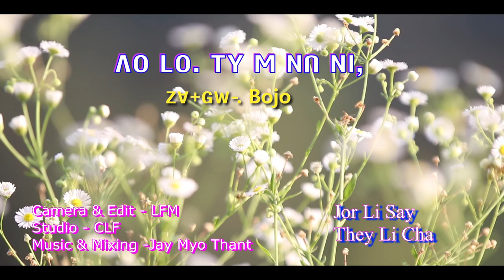ꓥꓳ ꓡꓳ. ꓔꓬ ꓟ ꓠꓵ ꓠꓲ, ꓜꓯ+ꓖꓪ꓾ ꓐꓳꓙꓳ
ꓥꓳ ꓡꓳ. ꓔꓬ ꓟ ꓠꓵ ꓠꓲ,
ꓜꓯ+ꓖꓪ꓾ ꓐꓳꓙꓳ

ꓦ1. ꓥꓪ ꓠꓲ ꓟ ꓠꓯ ꓗꓪ ꓠꓴ ꓕꓲ ꓣꓳ ꓔꓯ ꓡꓰ
       ꓮ ꓕꓯ ꓥ ꓟꓲ ꓓꓵ ꓙ ꓠꓲ ꓟ ꓦ ꓡ ꓡ
       ꓠꓴ ꓔꓯ ꓥꓪ ꓧꓪ. ꓛꓲ ꓠꓴ ꓔꓯ ꓥꓪ ꓓꓵ ꓙ ꓔꓬ
       ꓢꓴ ꓟꓽ ꓙ ꓜꓲ ꓟꓲ ꓠꓴ ꓙ ꓜꓲ ˍꓡꓳ=
       ꓢꓴ ꓟ ꓢꓷ. ꓐꓯ ꓟꓲ ꓠꓴ ꓢꓷ. ꓟ ꓥꓳ=

ꓚꓧꓳ. ꓠꓴ ꓔꓯ ꓥꓪ ꓠꓲ ꓟ ꓠꓯ.ꓼ ꓗꓪ ꓐꓰ
           ꓘꓴ ꓓꓳ ꓡ ꓟ ꓠꓵ ꓠꓲ, ꓗꓪ ꓐꓰ-.
          ꓮ ꓟꓶ ꓮ ꓕꓯ ꓟꓲ ꓠꓴ ꓔꓯ ꓦ ꓡꓱ ꓥꓳ ꓡꓳ ꓔꓬ ꓠꓲ ꓫꓵ
          ꓕꓲ ꓤꓶꓸꓼ  ꓡꓱ ꓗꓪ ꓠꓴˍꓐꓰ ꓫꓱ ꓠꓲ ꓫꓵ
          ꓕꓲ ꓤꓶ.ꓼ ꓡꓱ ꓗꓪ ꓠꓴˍꓐꓰ ꓔꓬ ꓠꓲ ꓫꓵ=

ꓦ2. ꓠꓴ ꓠꓬ ꓥꓪ ꓐꓱ ꓶ ꓓꓵ ꓙ ꓥꓳ ꓔꓬ
      ꓥꓪ ꓤꓶꓻ ꓗꓪ ꓠꓴ ꓔꓬ ꓠꓬ ꓐꓲ ꓜꓲ ꓡꓲˍꓟ ꓥꓳ=
      ꓠꓴ ꓠꓬ ꓥꓪ ꓠꓲ ꓟ ꓗꓪ ꓢꓲ ꓙꓬ ꓥꓳ ꓡꓳ ꓔꓬ ꓓꓴ
      ꓢꓴ ꓟꓽ ꓙ ꓜꓲꓼ ꓟꓲ ꓥꓪ ꓙ ꓜꓲꓼˍꓡꓳ=
      ꓢꓴ ꓟꓽ ꓢꓷ ꓐꓯ ꓟꓲ ꓠꓴ ꓢꓷ. ꓟ ꓥꓳ꓿